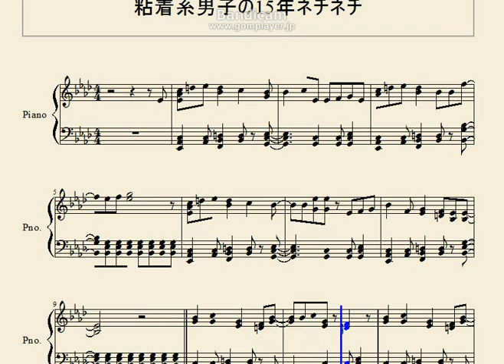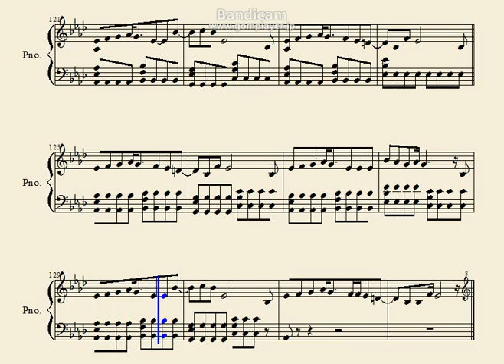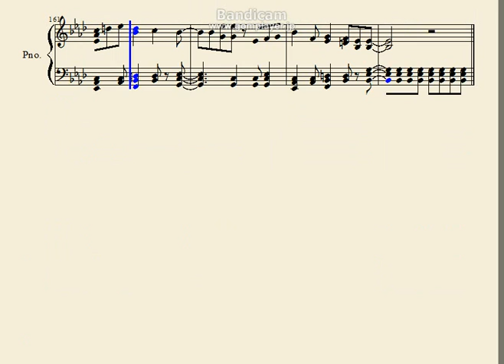粘着系男子の15年ネチネチ【Piano score】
左手と右手被ってたりするんだけどまぁ場所かえたりすればたぶん弾ける